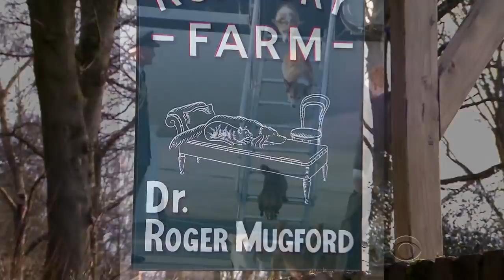Inside the royal life of the Queen's corgis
The special edition of Town and Country magazine, honoring Queen Elizabeth's 90th birthday, revealed the royal treatment of her corgis. As Mark Phillips reports, the dogs live quite the pampered life.